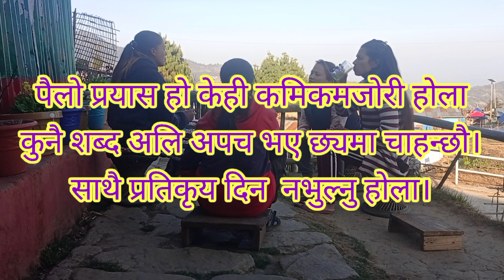कतार बाट आयो एति धेरै रकम पिडित लिलम खड्काको उपचारको लागिTerhathum Basantapur Hamro basantapur#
नमस्कार आदरणीय दसकबृन्दहरु हाम्रो पहिलो प्रस्तुती अनि पैलो सहयोग अभियानमा केही त्रुटि हुन गएमा कृपया हजुरहरुले सल्लाह सुझाब दिन सक्नु हुनेछ। साथै हाम्रो च्यानलमा नया हुनुहुन्छ भने कृपया subacribe गर्दिनु होला।